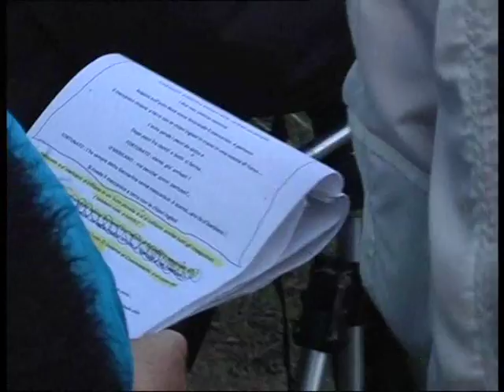NAPOLI CONNECTION di NANDO DE MAIO il Backstage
il backstage dell'ultimo giorno di riprese del  film NAPOLI CONNECTION - un intrigo napoletano  scritto  e diretto da NANDO DE MAIO prodotto da ARTISTI ASSOCIATI .